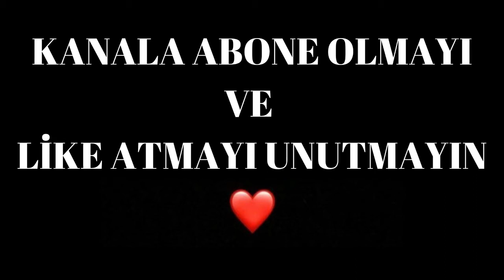JROKEZ - EGOİSTPATİ İLE KONUŞUP ARALARINDA TURNUVA AYARLIYOR